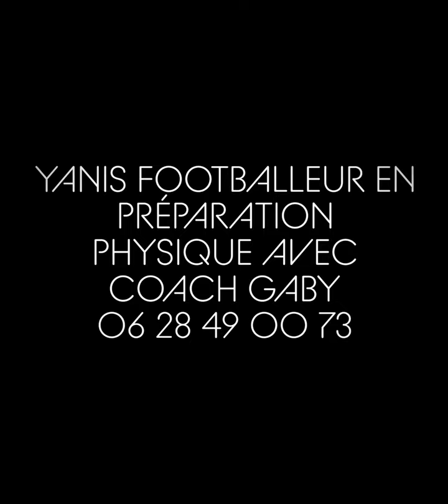Coach Gaby (2)